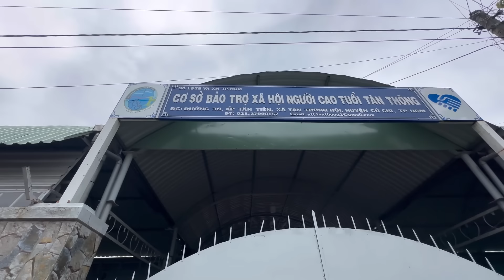P41 Chuyến về VN: Căn nhà tầng 47 view triệu đô - Eric bắt chị Khanh hoãn lịch về Mỹ vì sao?